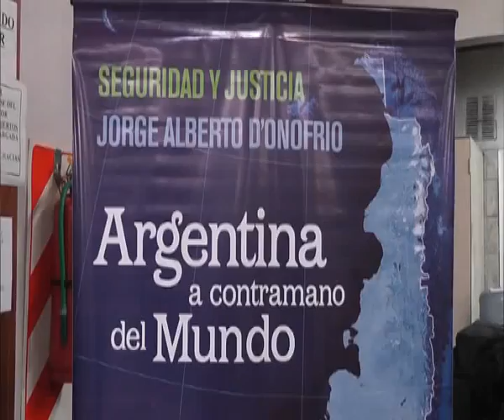FR en Lanús